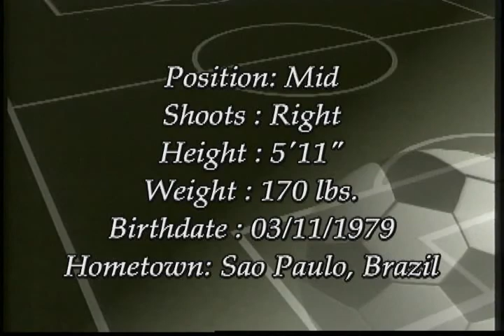VTS 01 1